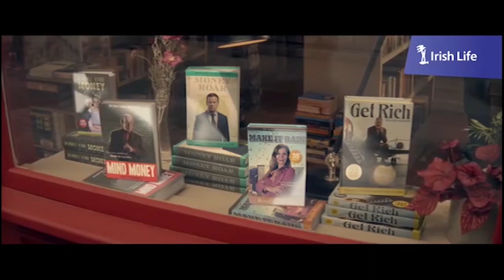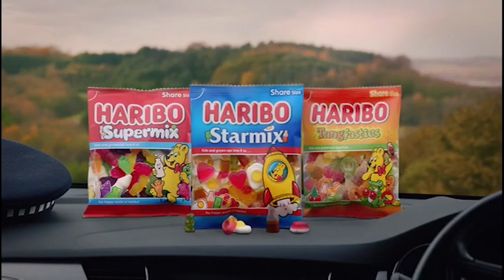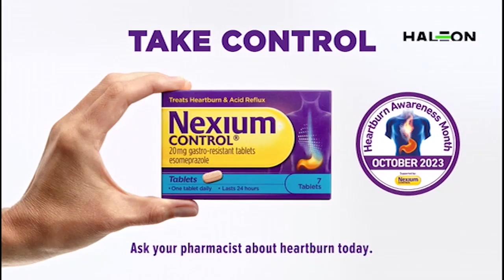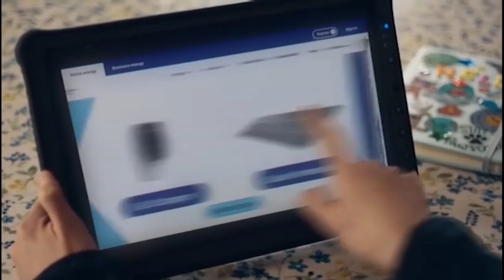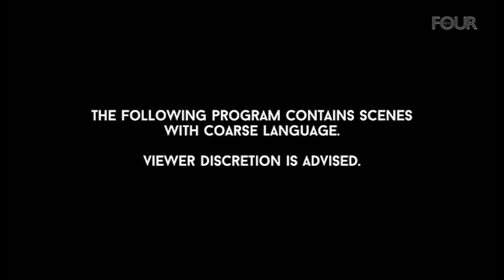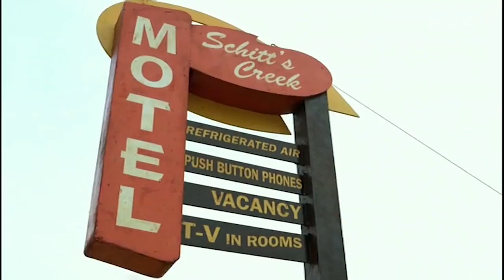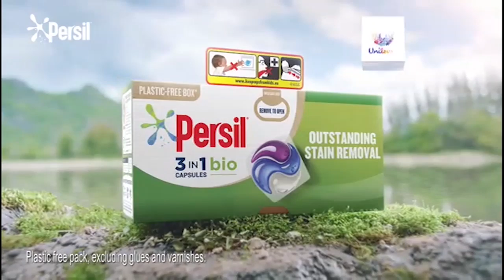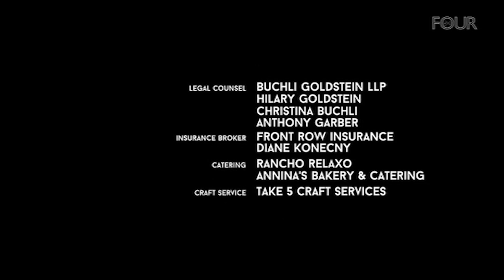Virgin Media Four Continuity & Advert Breaks - Monday 16th October 2023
So looks like Schitt's Creek has started airing on Virgin Media Four, which to be honest I wasn't expecting, but hey, at least it's interesting. Here is (I believe) the first airing of such from earlier this week.